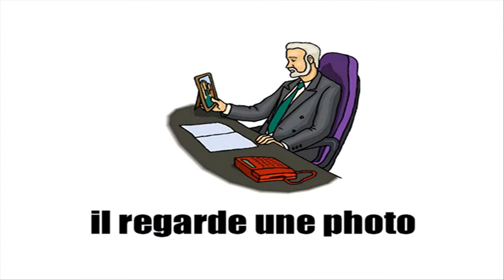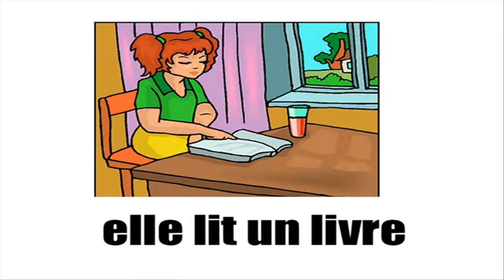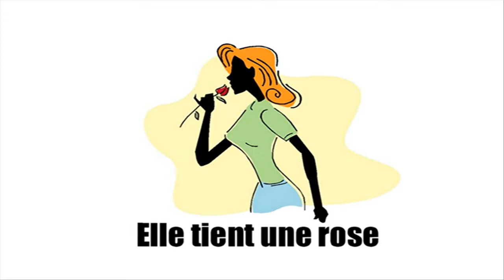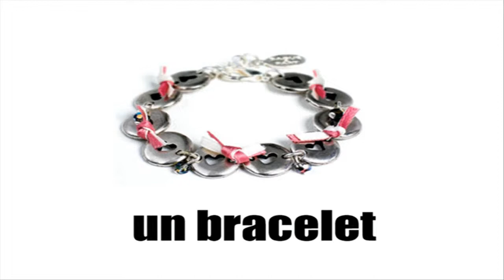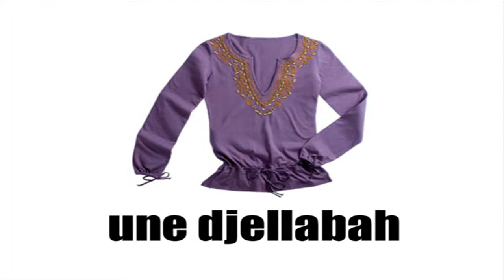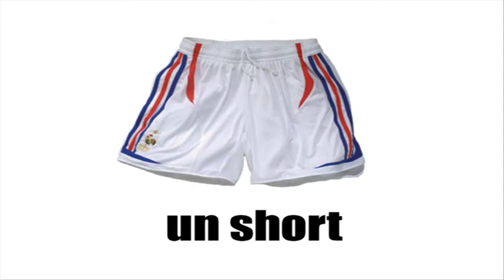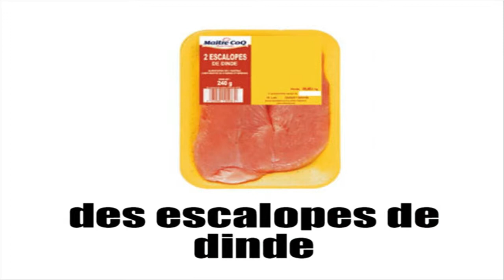Ismerje meg a francia # Vocabulaire #8